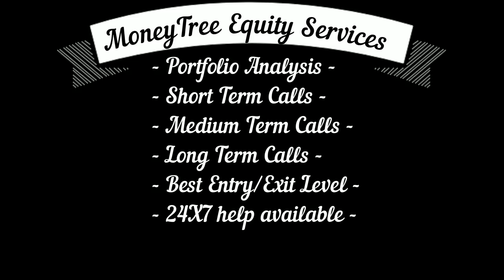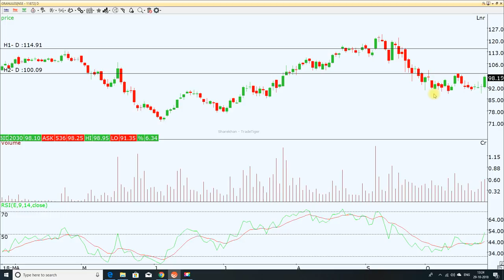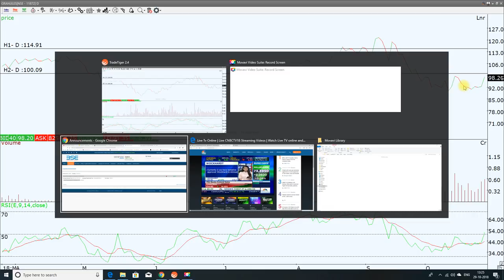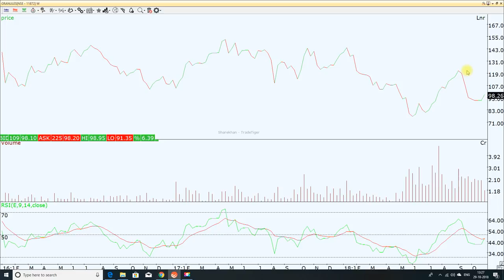ये शेयर मचाएगा धमाल दो साल में हो जाएगा दोगुना